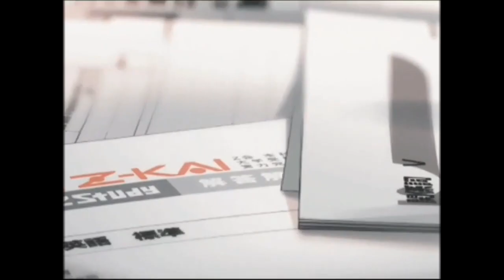Transitions - In Between (Slowed + Reverb)